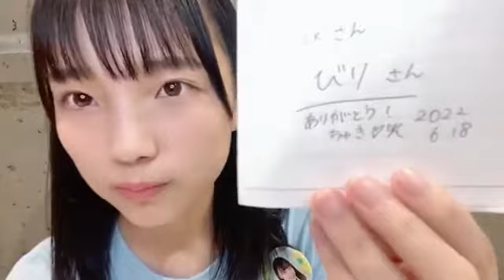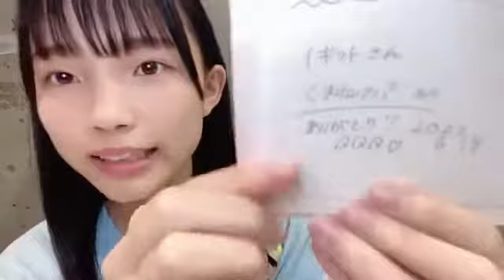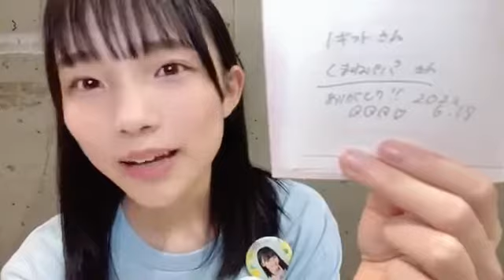岡村梨央(STU48研究生)2022年6月18日SHOWROOM